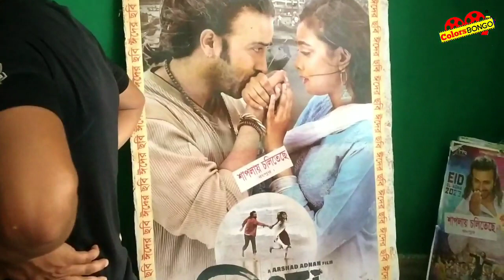রংপুর শাপলায় প্রিয়তমা দেখতে উপছে পড়া ভীড়। Priotoma। Shakib khan। Colors Bongo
রংপুর শাপলা টকিজ এ ঈদের আলোচিত সিনেমা প্রিয়তমা দেখতে দর্শকদের উপছে পড়া ভীড়।দিনের প্রথম শো ছিল। প্রিয়তমা শাপলা টকিজ এ মোটামোটি দর্শক টানতে। শুভ কামনা প্রিয়তমা